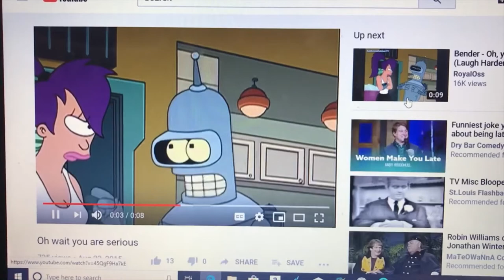NFL Picks: Week 10 of the 2021 Season | EP. 10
I give my picks for Week 10 of the 2021 NFL season as well as a recap of how I did in Week 9 (hint: it was terrible) and how many of the teams did in Week 9 as well.